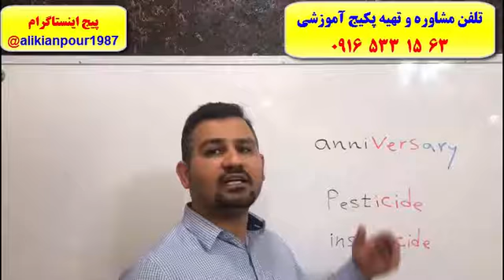قویترین پکیج آموزشی آزمون آیلتس و تافل ـ استاد علی کیانپور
آموزش 100% تضمینی مکالمه..گرامر و لغات زبان انگلیسی و آمادگی 3 ماهه جهت آزمون های آیلتس
با پکیج خودآموز استاد علی کیانپور.
 تلفن مشاوره و تهیه پکیج : 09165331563
کانال تلگرام : alikianpour1987
اینستاگرام : alikianpour1987